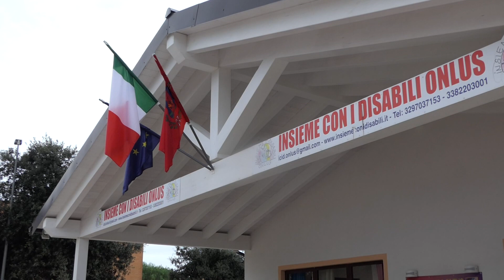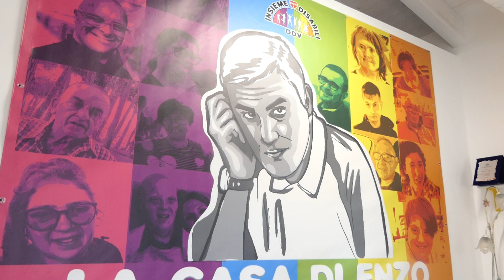Fiumicino, svaligiata la "Casa di Enzo". Appello alla solidarietà. - Canale 10